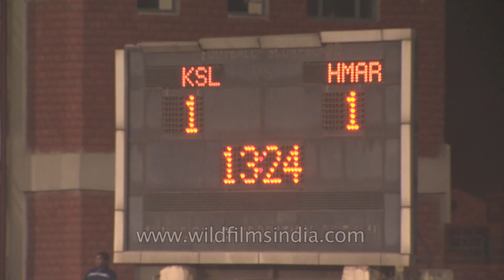Hmar FC score goal! Glorious moment!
Match between the final teams Hmar FC and KSL at NE Tamchon Trophy.

The North East Tamchon Football Trophy is held every year in New Delhi organized by the Tangkhul Naga Society Delhi (TNSD). This tournament is held in memory of (L) Mr. R.N.Tamchon, ACP, Delhi Police under the motto "Excellence with truth and dignity". The tournament is organized on invitational basis with sixteen teams from all North Eastern Region including Sikkim. The main objective of the trophy is to promote unity, friendship, understanding and sportsmanship amongst the people of North East of India. At the same time it aims to provide opportunity to talented football players to display their potential. This year, the winner will be awarded with the North East Tamchon Trophy in addition to Rs. 5.00 lakhs cash prize, medals and certificates. The trophy can be owned by any team who wins the trophy consecutively for three years and the runners up will be awarded with medals, certificates and cash prizes of Rs. 3.00 lakhs and Rs. 2.00 lakhs respectively. The quarter finalists will also be awarded with Rs. 25,000 and individual prizes.